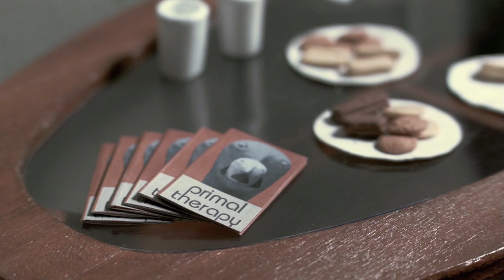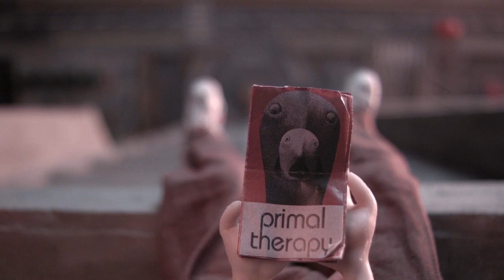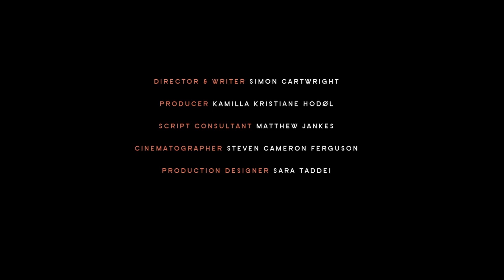Releasing the inner beast of manliness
Using a mixture of rod marionette puppets and animation, London-based director Simon Cartwright’s darkly comic short tells the story of Glen, a man who attends a Primal Scream therapy class that causes him to release something deep within that knows no limits.